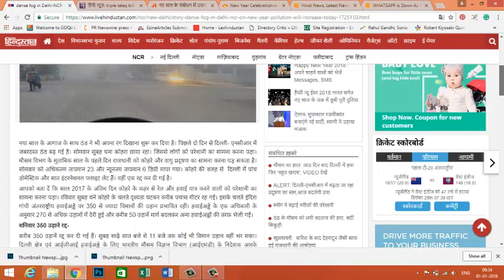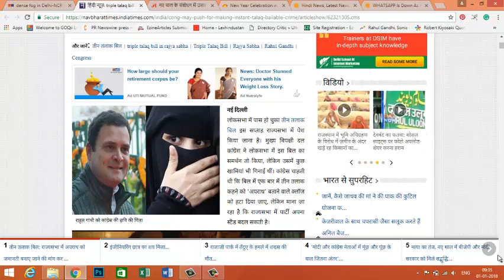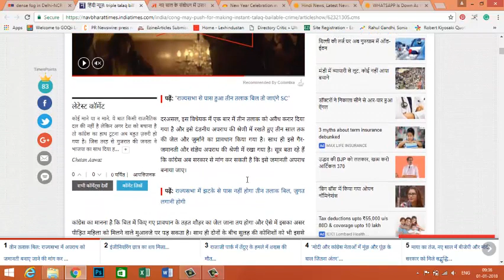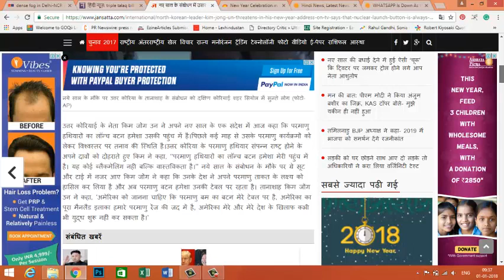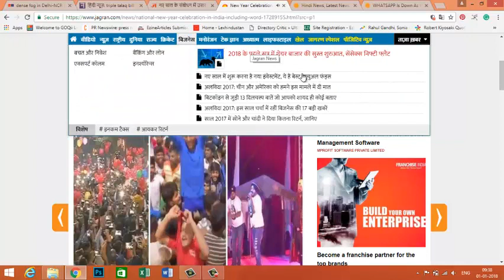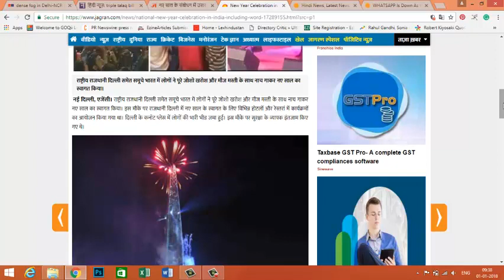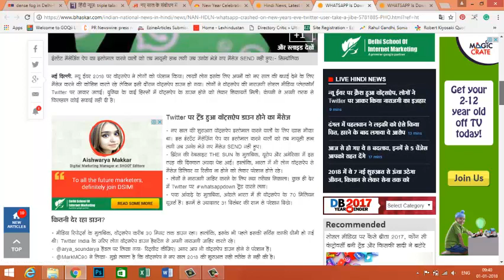aaj ki news 01 january 2018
hindustan, navbharattimes, jansatta, jagran और bhaskar की आज की हेडलाइन्स